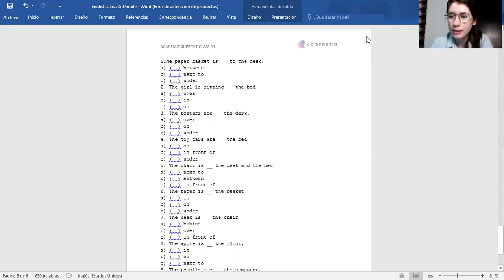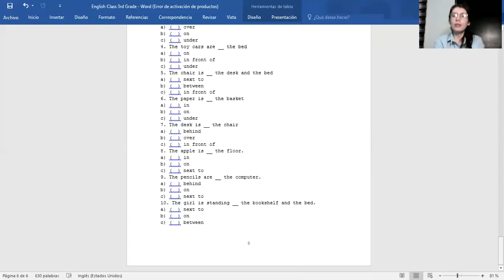3° Diagnóstico #4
Class #4